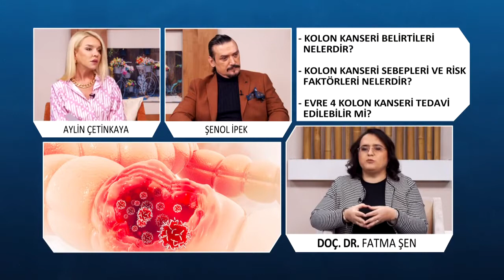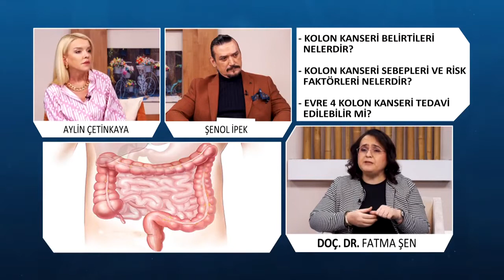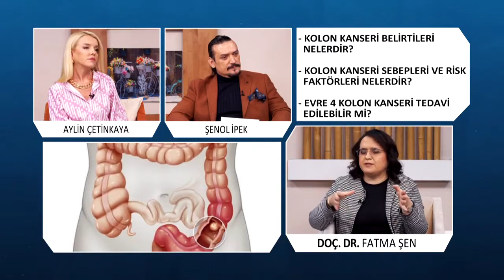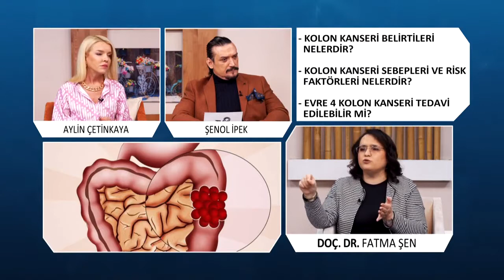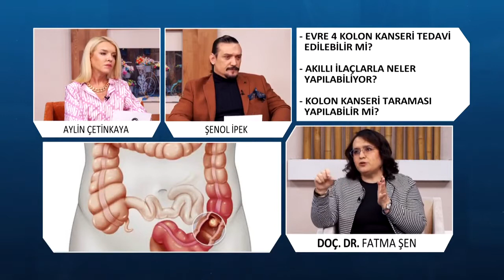Kolon Kanseri Nedir ?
Avrasya Hastanesi Onkoloji Uzmanı Doç. Dr. Fatma Şen '' Kolon Kanseri Nedir ? '' hakkında detaylı bilgiler veriyor.